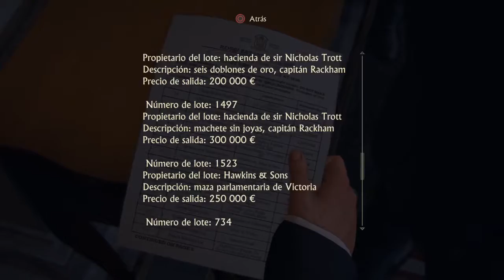Uncharted™ 4: El Desenlace del Ladrón_20180721152233